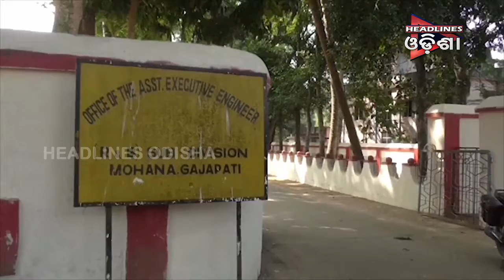ଅସମ୍ପୂର୍ଣ୍ଣ ଜାତୀୟ ରାଜପଥ